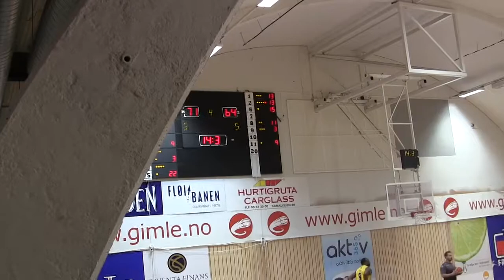BLNO 10.02.2018 Gimle-Asker Aliens, Gimlehallen